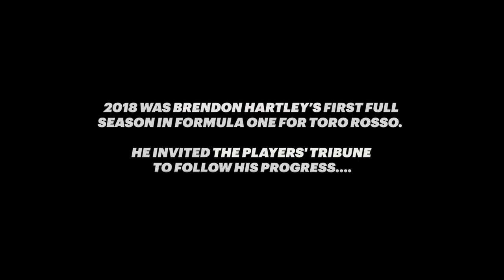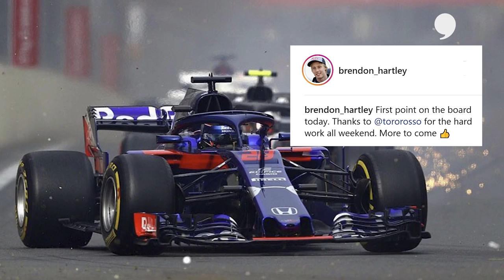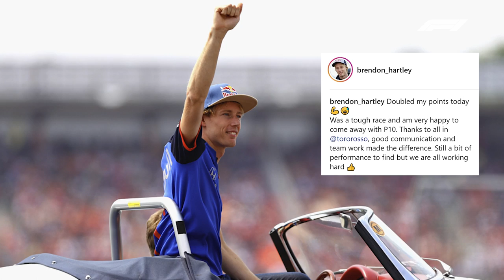F1 Rookie Brendon Hartley's Dream is Over, For Now | The Players' Tribune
"It’s kind of funny, or maybe it’s sad, but you never picture the end, right?"

From Melbourne, to a late meeting in Abu Dhabi, we followed F1 Rookie Brendon Hartley during his first full season for Toro Rosso.

Welcome to The Players’ Tribune, a new media platform that presents the voices of professional athletes, bringing fans closer to the games they love than ever before. The Players' Tribune aims to provide unique insight into the main sports conversations and publishes first-person stories directly from athletes. From video to podcasts to player polls and written pieces, The Tribune strives to be “The Voice of the Game.”